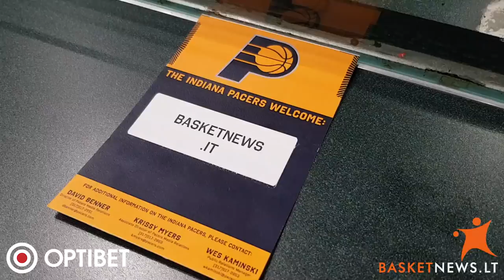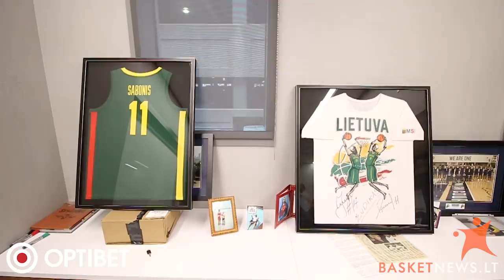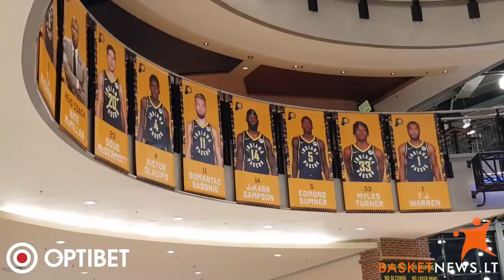Domantas Sabonis žiba krepšiniu alsuojančioje Indianos valstijoje